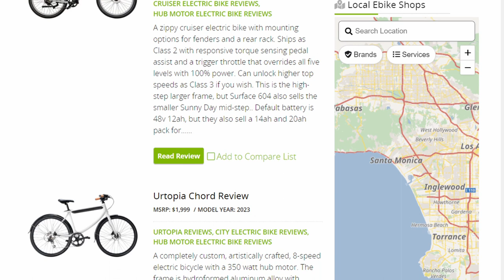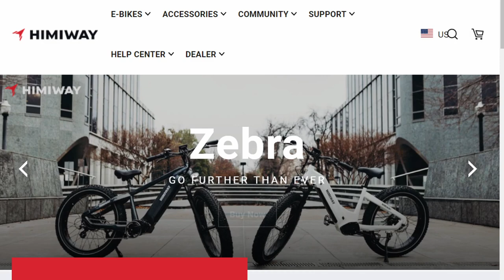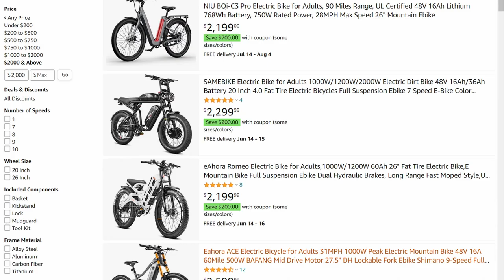Watch this before buying an ebike! Online or Local?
00:00 - Start
00:25 - The Big Debate - buy an ebike local or online
00:39 - Local Bike Shop: The Good
01:28 - Local Bike Shops: The Flip Side
01:59 - Local Business
02:12 - Ebike Shopping: Online
03:43 - What's the catch?
04:28 - Mobile Bike Repair
04:55 - What about Amazon?
05:28 - Ebike Warranty
05:53 - Wrap it up!

Hey guys, it's Andy from Handlebar Jack and I'm back with another honest review for all of my e-bike enthusiasts out there. In today's video, we're weighing the pros and cons of buying an e-bike from a local shop versus purchasing one online.

We're covering everything from the personal touch and expert guidance you receive from local bike shops to the unlimited choices and ease of online shopping. However, every rose has its thorns, so we're also discussing the potential downsides of each method such as pricing and post-purchase service.

As we tackle this debate, remember that your perfect purchase route depends on your personal needs and situation. Plus, we'll dive into the world of buying e-bikes on Amazon and what to look out for, including seller ratings and warranty considerations.

Let me know your thoughts or any questions you might have in the comments.

Mobile Bike Repair Options (there are more just look in your area)

P.S: If you're unsure about what e-bike suits your style, don't miss out on my e-bike overview video.

Andy